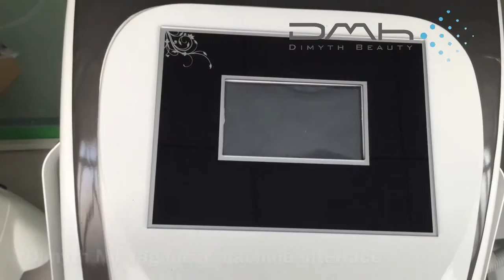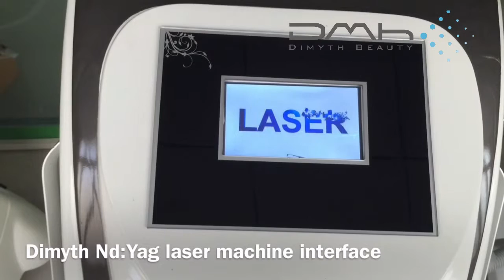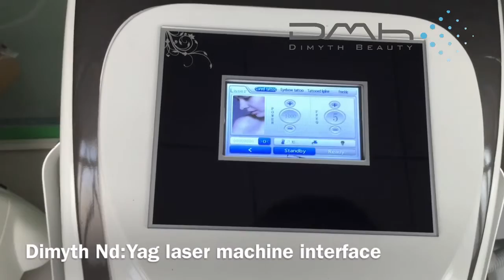DM 9006A Touch Screen NdYag Laser tattoo removal machine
532/1064/1320nm Multiple Wavelengths
Laser Orientation Module
Built-in 13 Languages
Long Life Expectancy